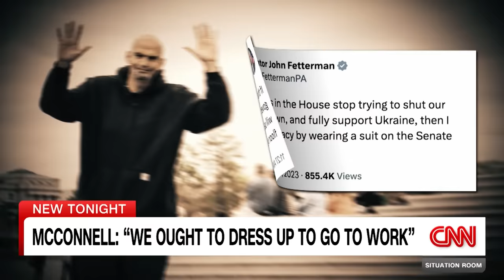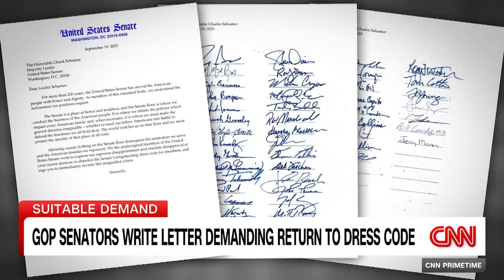A lawmaker wore shorts on Senate floor. See how other senators are reacting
Republicans protest after Democrats say suits & ties are no longer required for Senators. CNN's Brian Todd reports.